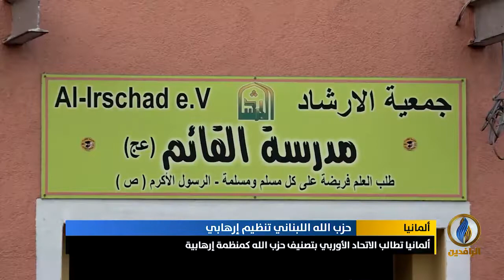تقرير إخباري.. ألمانيا تصنف حزب الله كمنظمة إرهابية وتعتقل أعضاءه على أراضيها